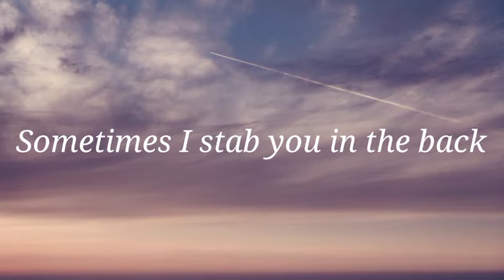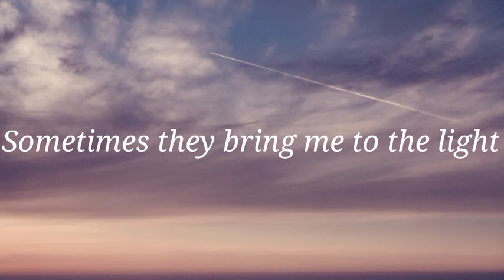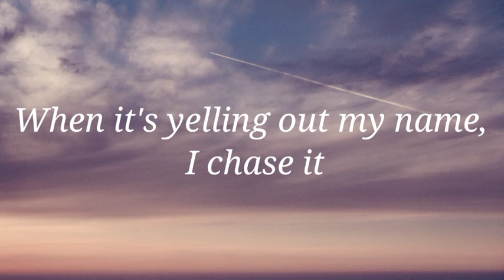Milley Cyrus - Night Crawling (lyrics) Ft. Billey Idol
Discription- hello Dear viewers, This video is for those people who loves to English songs and are not able to sing English song properly, then through this video you can read songs lyrics and sing this song properly. let's enjoy

english songs lyrics 2021

english songs lyrics karaoke